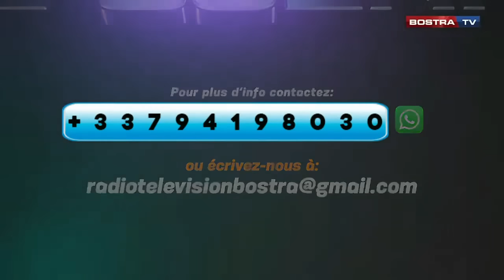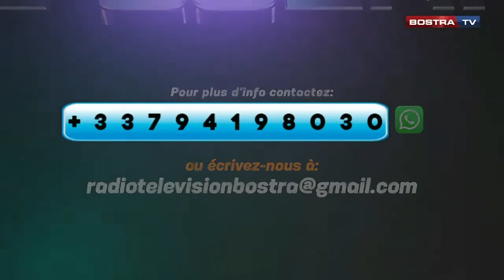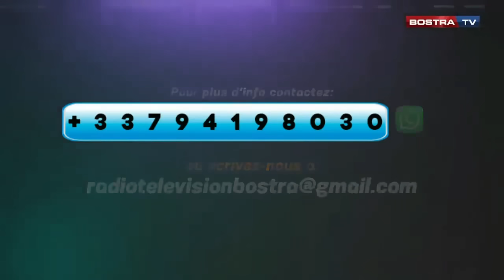LE NAVIRE DE GUERRE LA DÉLIVRANCE DE LA FONDATION MALÉFIQUE FAMILIALE 27 06 2023